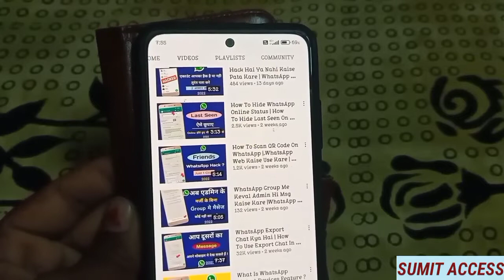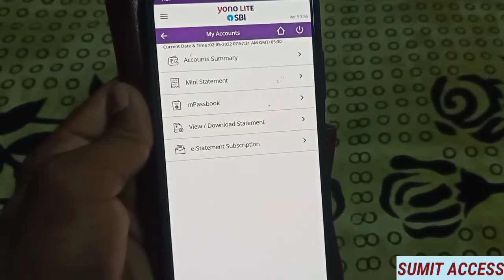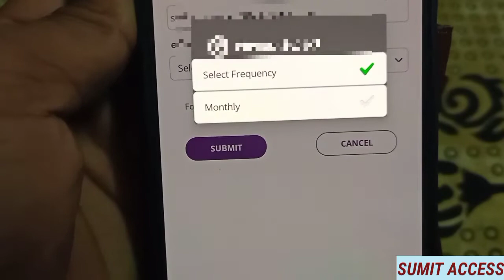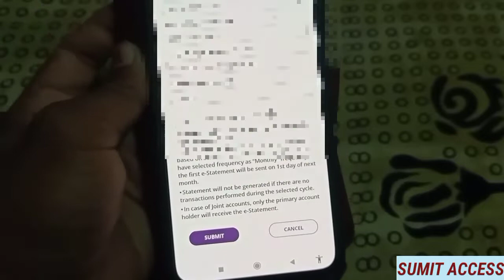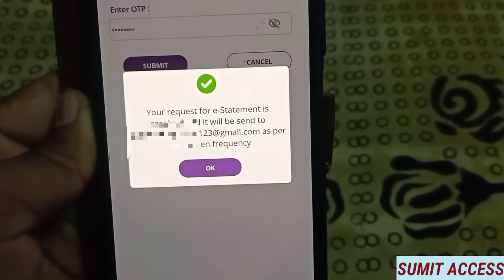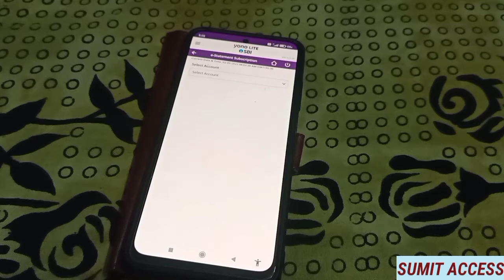How To Check Bank Statement Online | E-Statement Subscription | Sbi Bank Statement Kaise Dekhe 2022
Hello Dost

Sumit Access
How to check bank statement online
Online bank statement kaise nikale
Sbi bank statement kaise dekhe
Sbi bank statement kaise nikale
E-Statement subscription
Sbi Bank statement on mobile
Bank statement kaise dekhe
Bank statement kaise nikale mobile me
Sbi account ka statement kaise nikale
Sbi account ka transaction kaise dekhe
How to check sbi account transaction online
Sbi account ka statement kaise nikale online
How to download bank statement
Bank transaction history sbi
Bank transaction details sbi
Sbi bank transaction kaise check kare